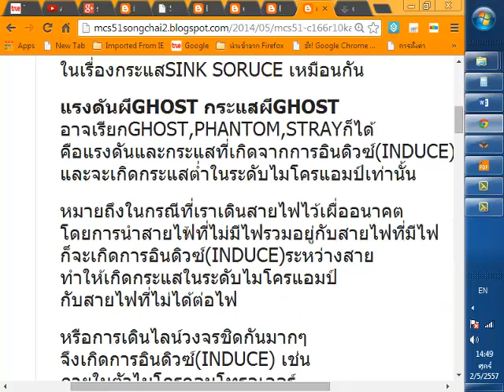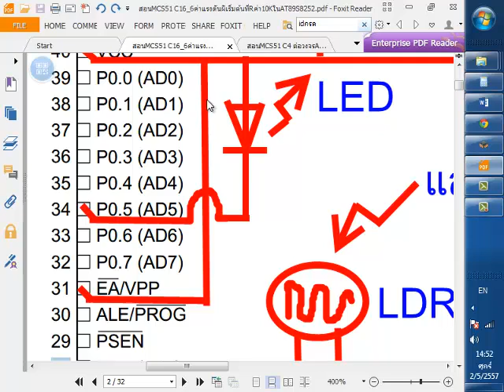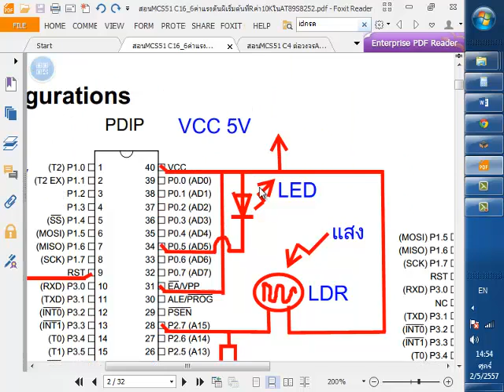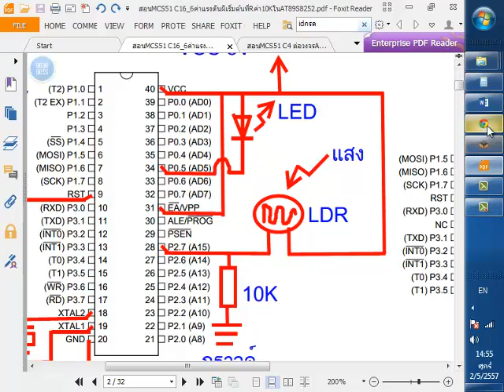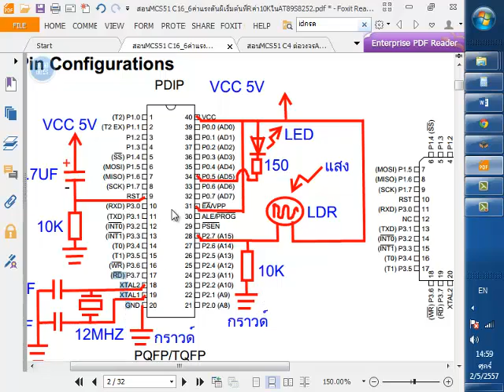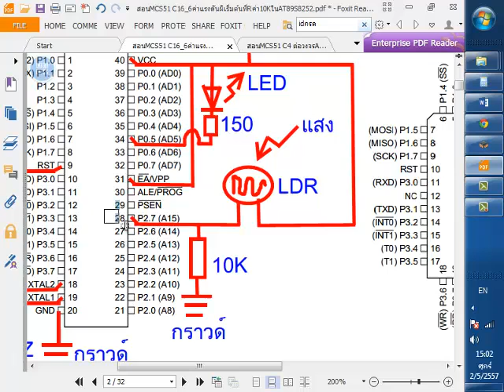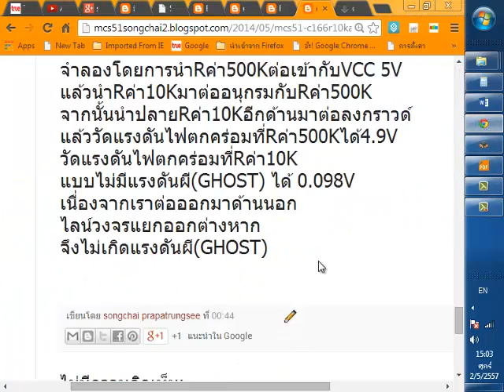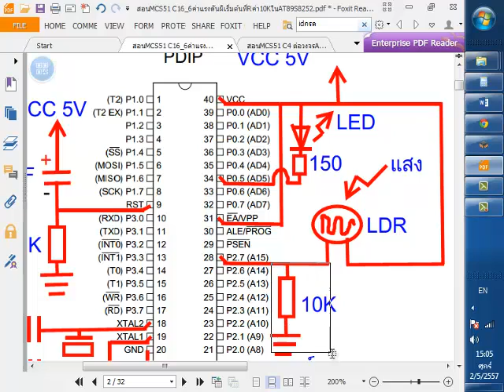ค่าแรงดันผีเริ่มต้นที่Rค่า10KในAT89S8252